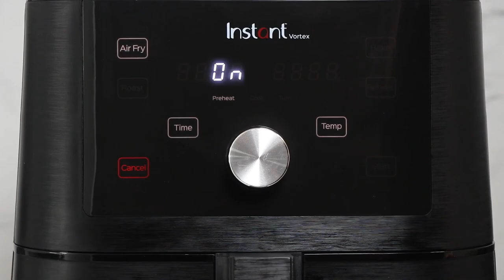Instant Vortex 4-in-1 Air Fryer 4 Litres - Getting Started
•Latest-generation Air Fryer that fries, roasts, bakes and reheats to perfection
•4 built-in Smart Programs to Air Fry, Roast, Bake and Reheat in second
•8 simple touch controls are easy to use and easy to read
•Get deep-fried flavour with little to no oil for healthy and tasty versions of your favourites
•Air fry basket large enough to fit a 2-pound bag of fries or a 4-pound chicken